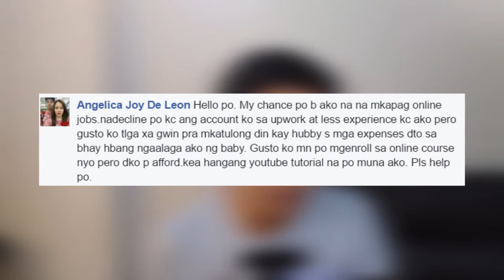IS FREELANCING FOR ME AS A STAY AT HOME MOM | JASANSWERS 014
On JasAnswers today our question is from Angelica Joy de Leon, "Hello po. My chance po ba ako na makapag online jobs. Nadecline po kasi ang account ko sa Upwork at less experience kasi ako pero gusto ko talaga sya gawin para makatulong din kay hubby sa mga expenses dito sa bahay habang nagaalaga ako ng baby. Gusto ko na po magenroll sa online course nyo pero di ko pa afford. Kaya hanggang Youtube tutorial na po muna ako. Pls. help po."

Find out Jason's answer.

Do you have a question that you want to be answered?

Watch the previous JasAnswers episode
IS FREELANCING STABLE? | JASANSWERS 013

jason dulay
work from home
freelancing
online job